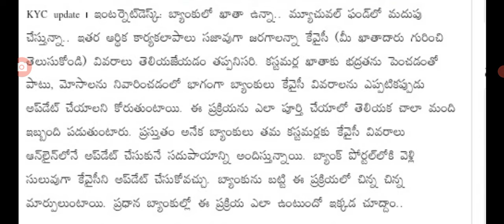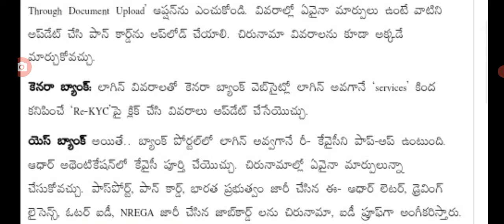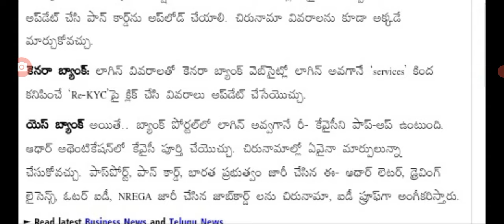బ్యాంకు ఖాతాదారులకు ముఖ్య ప్రకటన విడుదల new rules for bank account holders in India.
hello everyone today update is new rules for bank account holders in India.@anandsocialedu